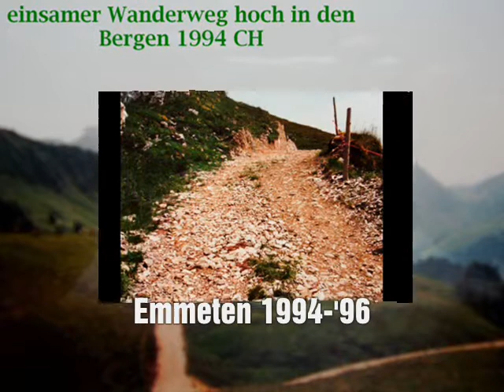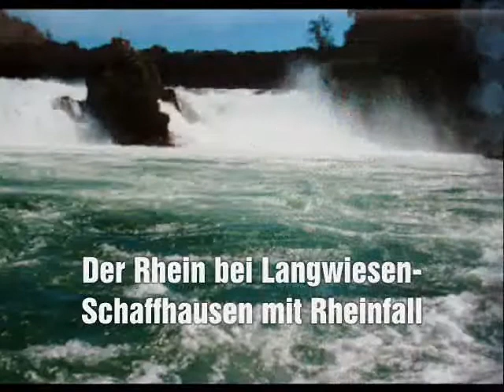Schweizer Berge und der Rheinfall.wmv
Erinnerungen an meine Urlaube in der Schweiz